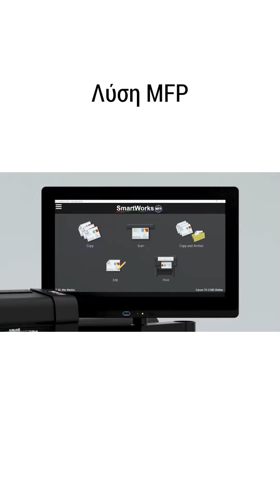Plotter Canon imagePROGRAF TX 3100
📐👷🏻‍♀️ Για εσένα που είσαι μέλος αρχιτεκτινικού γραφείου και οι συνάδελφοι είστε αρκετοί και απαιτητικοί- αυτό το Canon ImageProgaf TX 3100 θα σου λύσει τα χέρια!